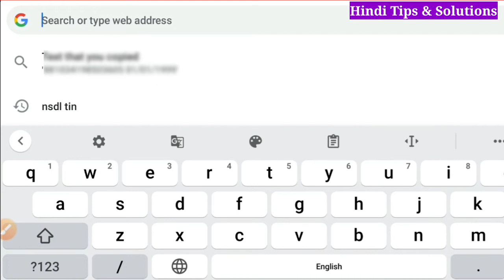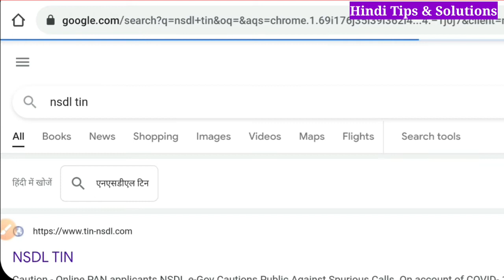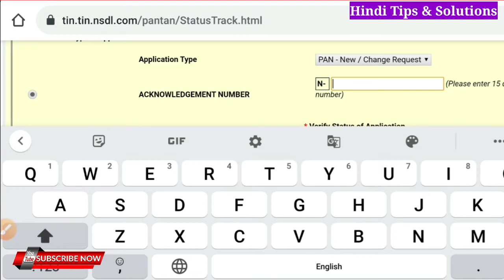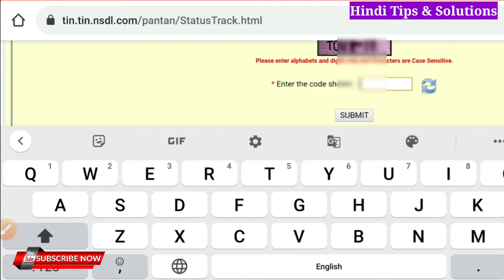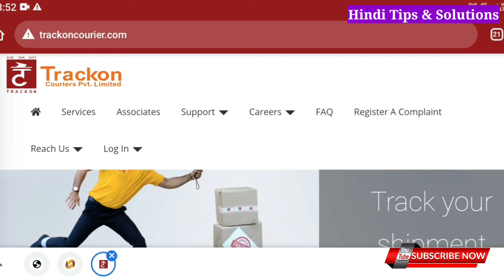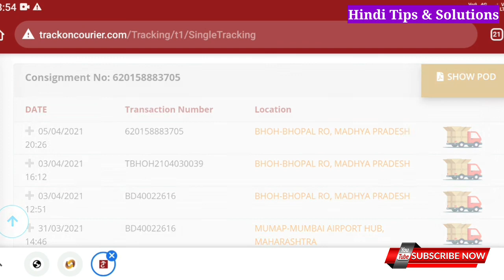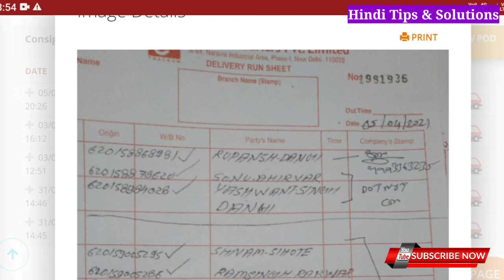Pan Card Kaise track Kare 2021| Pan Card kab tak aayega Kaise pata Kare |How To track pan Cardstatus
apna new Pan Card Kaise track Kare is video me bataya gaya hai aap easily tarike se apne Pan card ko track kar sakte hai apne mobile par

• पैन कार्ड Apply कर दिया है लेकिन Document Match नहीं हो रहें तो कैसे ठीक करें